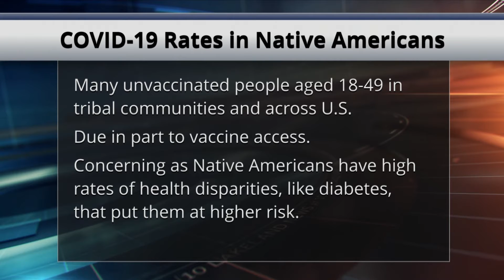COVID-19 Cases Rising Faster on Reservations in Minnesota